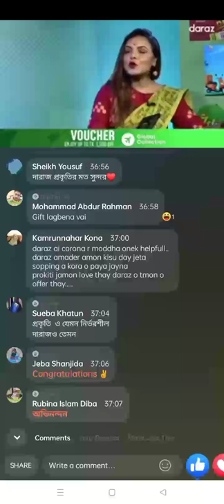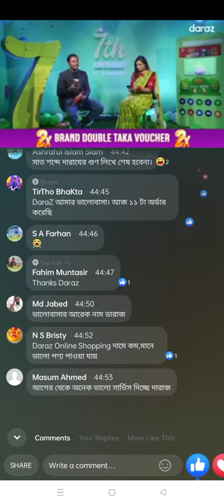Daraz Free gift pelam. Mistry Box 2022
Peye geci amazfit gts2mini